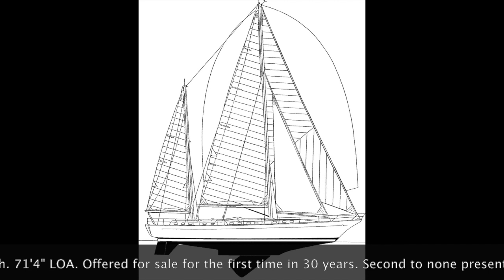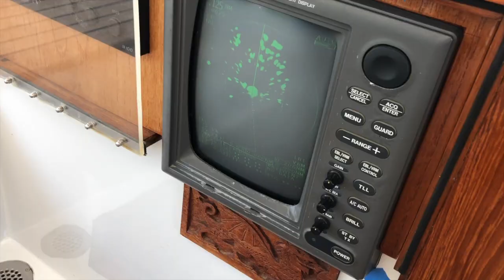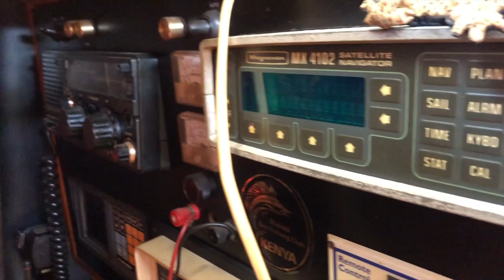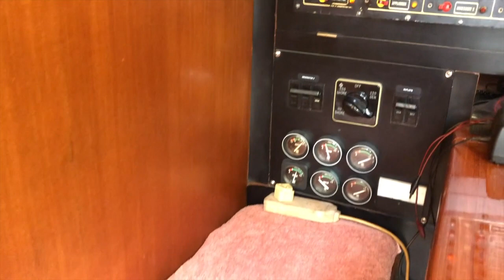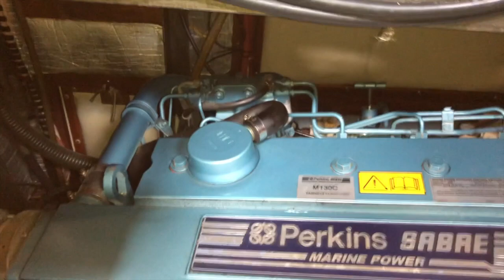NOW SOLD. Formosa New Horizon 68' Ketch For Sale w. Charter License. Fiji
Absolutely breath-taking presentation. Fully licensed for commercial charters. Equipped for world cruising.

7 cabins with 4 staterooms each with their ensuites, 2 crew cabins with ensuites and a V berth. Self furling sails throughout. Generator. Water maker. Air conditioning. Tax paid in USA and Fiji. Commercially licensed for charter work. Sail aroudn the world earning an income, run luxury charters in Fiji, or just keep her all to yourself. For more information please contact our team.

*music credit Lakmé, Act 1 Flower Duet: "Dôme Épais le Jasmin" [Lakmé, Mallika]. Hei-Kyung Hong, Jennifer Larmore, Jesús López-Cobos & Munich Radio Orchestra